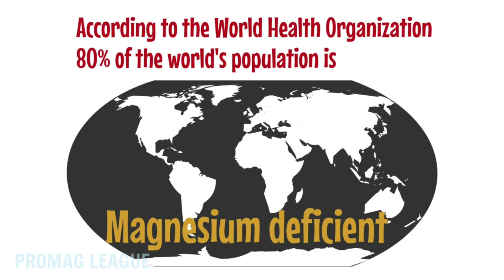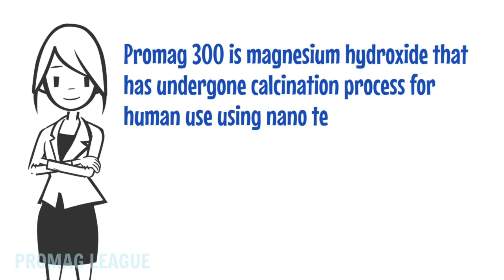Benefits of Transdermal Magnesium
Magnesium deficiency and how we can supplement it by transdermal magnesium, Promag 300.